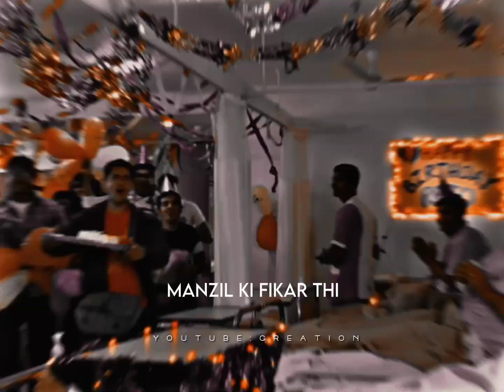Gullak Me Padi Chavanni Si Bacha Ke Rakhe Hai Lof Status 🥀||| Friendship Status ✨|| Lofi Status 💫